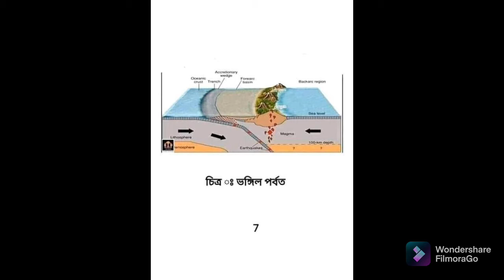HSC -2021Geography Assignment |First Week| এইচএসসি -২০২১ভূগোল ১ম সপ্তাহের এসাইনমেন্ট।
ভূগোল এসাইনমেন্ট
এইচএসসি ১ম সপ্তাহের এসাইনমেন্ট
HSC assignment answer -2021
HSC Geography Assignment
HSC Vugol Assignment -2021